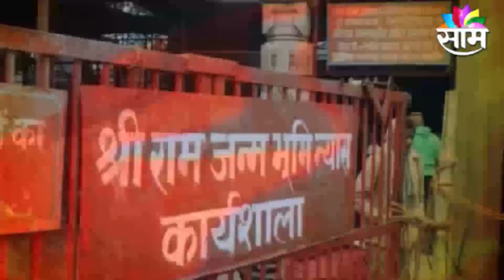SPECIAL REPORT | राम मंदिरासाठी हवेत तांब्याचे रॉड